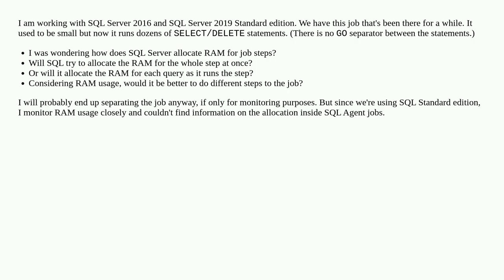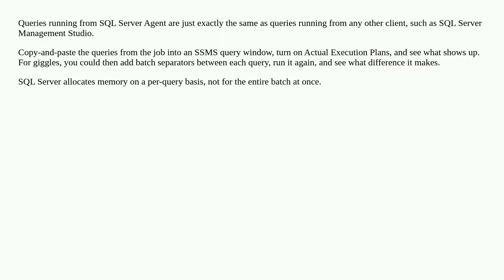How do SQL Server allocate RAM for Job steps?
A special thanks goes out to the community